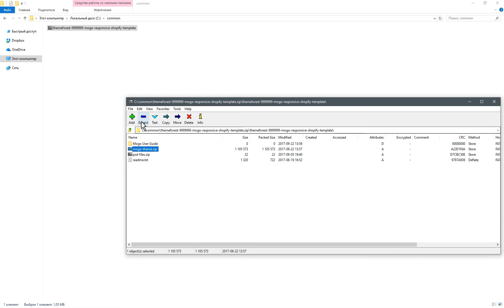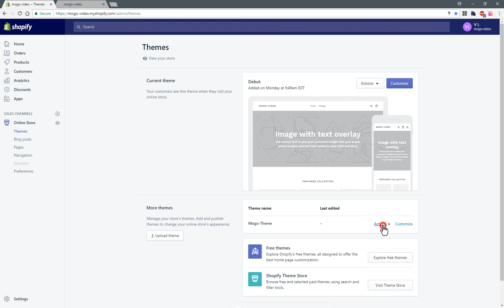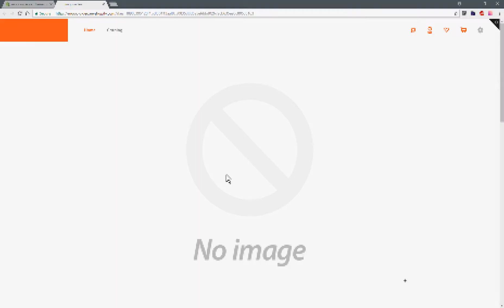Install theme :: Mogo Shopify theme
How to download a purchased Mogo theme.

Unarchive Mogo theme files from downloaded zipped package.

Go to your shopify admin - online store and click on "Upload theme" button.

How to download and install Mogo theme in shopify store.
Downloading and installation Mogo theme at your Shopify store.

For usual Shopify user MogoPlus App is not available.
You may search for Application, or hire web developer.
Or you can use build in MogoPlus App in Mogo theme.

Thank you for you interest to our mogo shopify theme.

Mogo Shopify theme is best theme released in 2018.